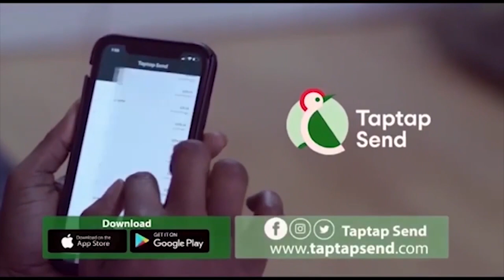Eeeii I sleep With 20 Men A Week Due To Hardship..Lady Shares Her Life Story